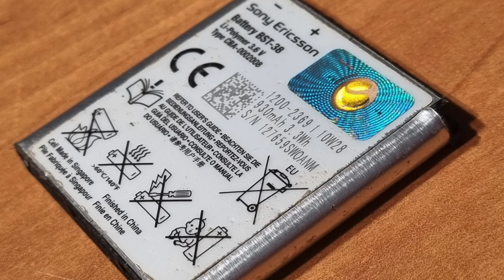Twój smartfon może pracować dłużej!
Czy wiesz, że t∑ój smartfon może pracować dłużej bez ładowania? Wystarczy, że zastosujesz się do naszych porad! Obejrzyj film i dowiedz się, jak wyciągnąć więcej z twojego smartfonu! Nie potrzeba fachowej wiedzy, by wydłużyć czas pracy dowolnego smartfonu!